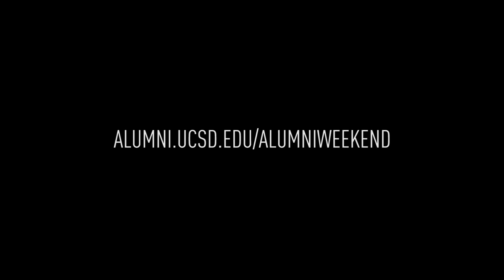Alumni Weekend 2017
Are you ready? Alumni Weekend returns this June with a great lineup of events and activities to inspire, entertain and inform.

Whether you live nearby, or are returning to campus from another city, we invite you to bring your family and loved ones along for a long weekend in beautiful San Diego.

Come back to campus, rediscover UC San Diego and reconnect with fellow Tritons.